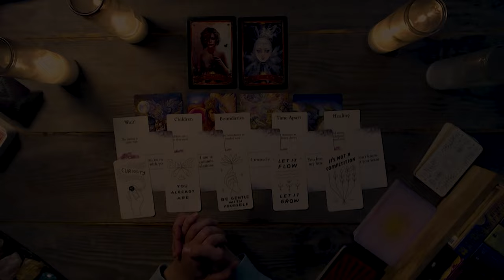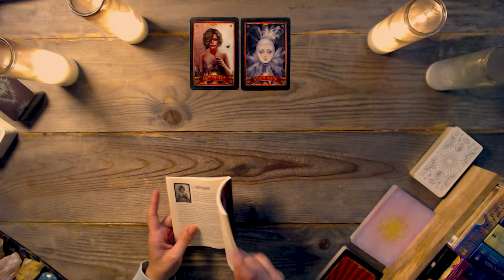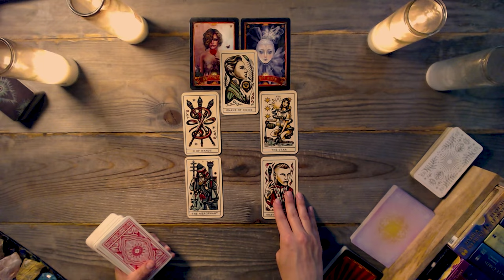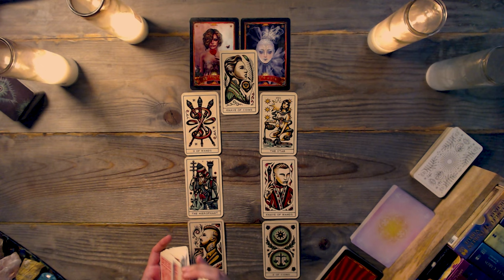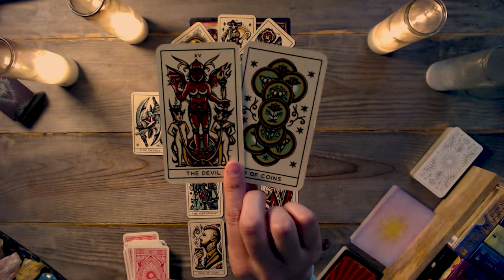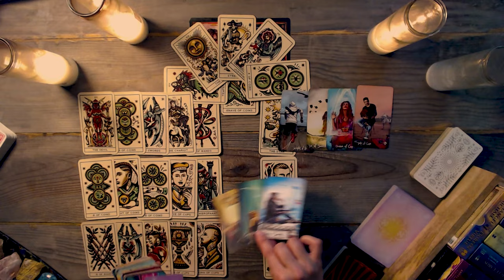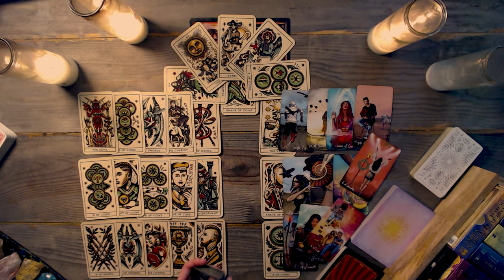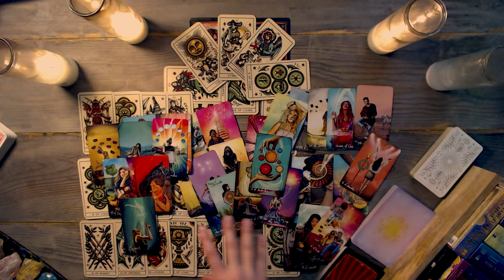TAURUS TAROT ♉ A Surprise Lesson + New-new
🌟🌿 Join our Taurus friend as they encounter an unexpected twist in a situation they believed was resolved, unearthing a hidden source of past trauma in this tarot reading. But fear not, for this revelation paves the way for a cascade of abundant blessings and newfound growth on the horizon. 🔮💫